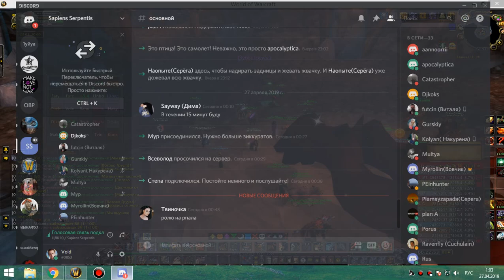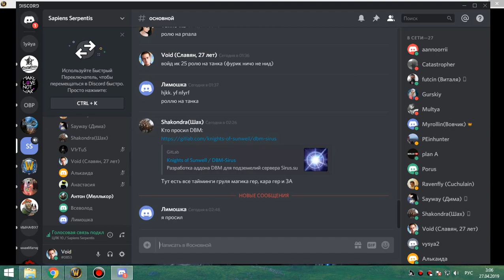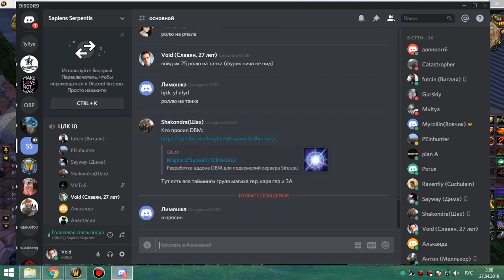104 обычки 25 груул+магик+ик+оня